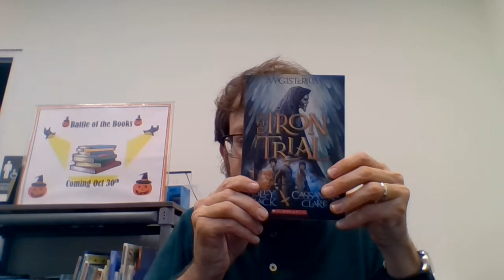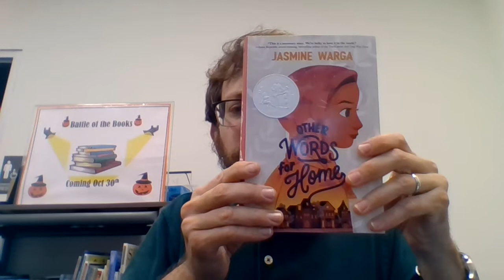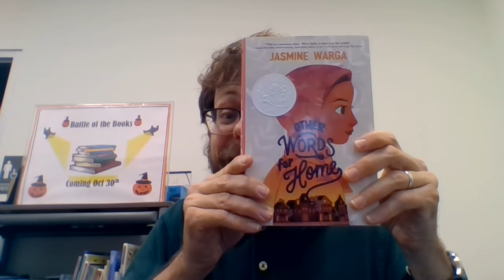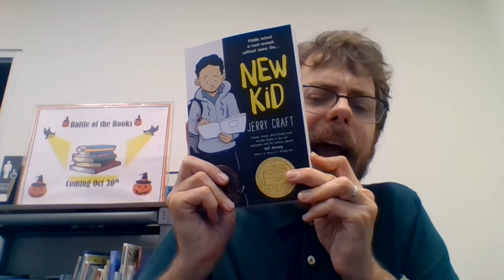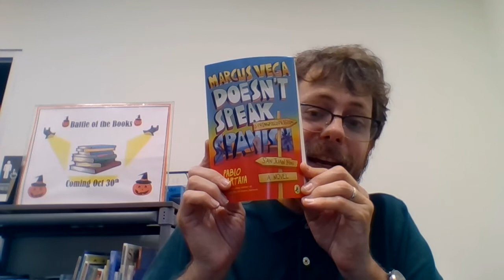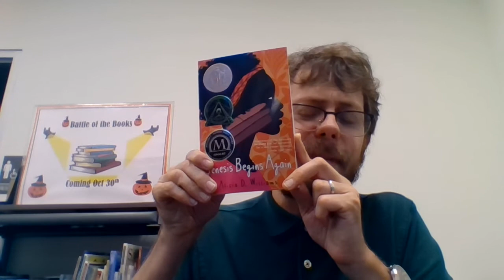Battle of the Books Announcement Video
Introductory announcement regarding Battle of the Books at Myrtle Beach Middle School